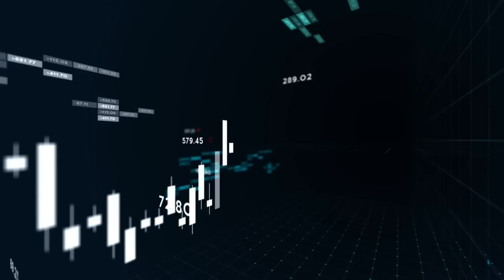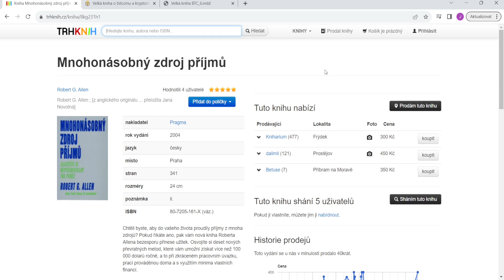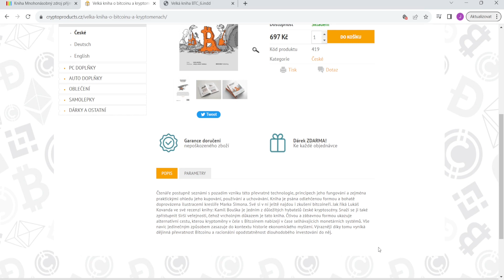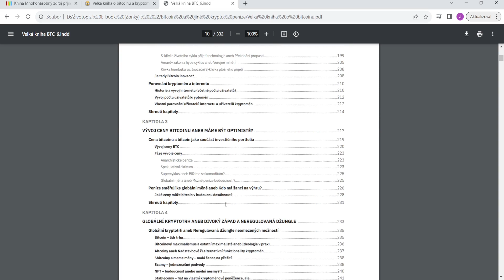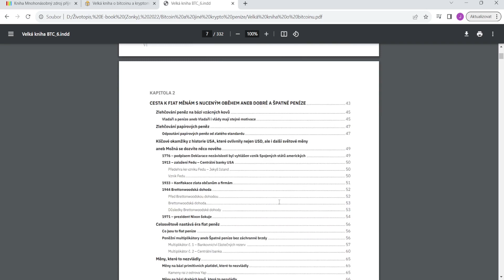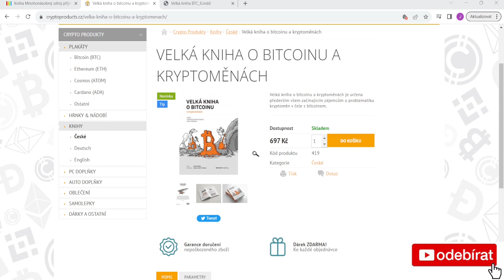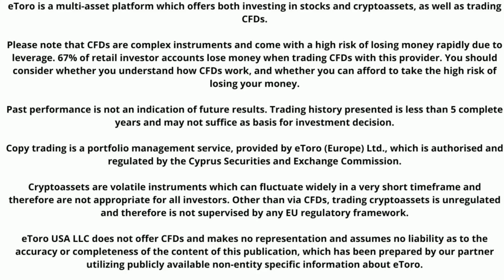Mnohonásobný zdroj příjmů | Velká kniha o Bitcoinu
V dnešním videu se podíváme na další 2 nové knížky, které si chci koupit.

► Podpořit tvorbu finančně můžete zasláním jakékoliv částky na účet:
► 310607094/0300